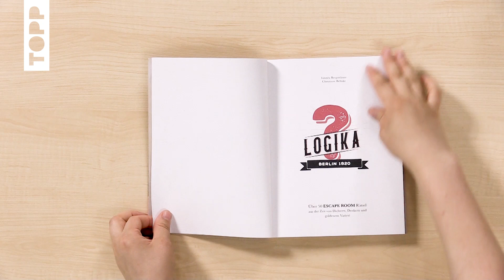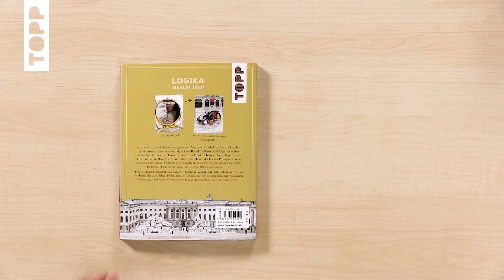DE1Trailer | LOGIKA-BERLIN 1920 (TOPP 4534)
Tauche hinter die Kulissen eines goldenen Zeitalters. Prunk, Glamour und meisterhaft illustrierte Rätsel erwarten dich. Löse Rätsel für Rätsel und folge der malerischen Geschichte einer Tänzerin. Frisch aus Frankreich angereist, stehen ihr alle Türen in Berlin offen. Aber stimmt das? Erkunde mit der kecken Protagonisten die umschwärmte Stadt. Vielleicht gibt es mehr als nur eine Person, die sich zwischen Dichtern, Denkern und dem bunten Nachtleben neu finden wird?

Über 50 Rätsel erwarten dich zwischen den malerischen Gassen und Gemäuern im Berlin der 20er-Jahre. Perfekt für den Urlaub, die Ferien oder unterhaltsamen Knobelspaß nebenbei. Wirst du dem Escape Room ohne Grenzen entkommen?